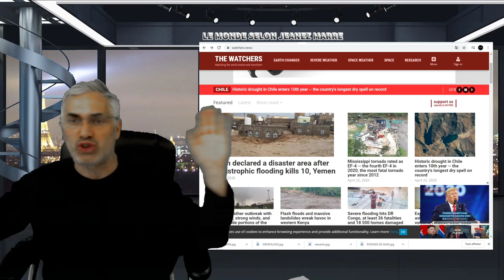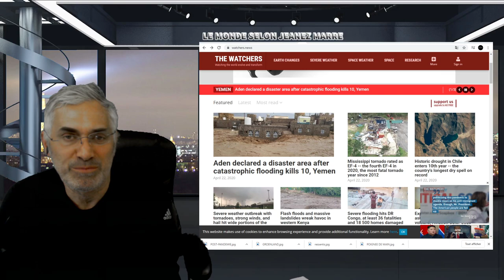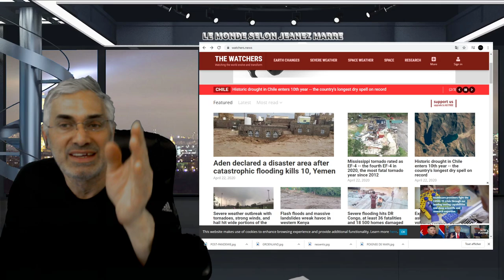JE VOUS IDENTIFIE LA PLUS GRANDE PLAIE ENCORE PLUS GRANDE QUE LES PLAIES D'ÉGYPTE,